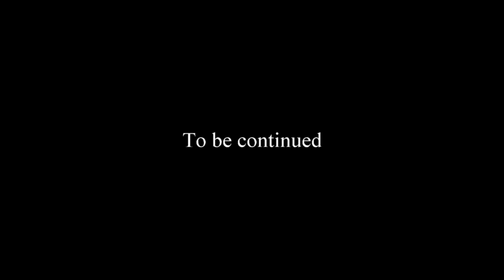Hereford moccas 2017 HD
Moccas EST